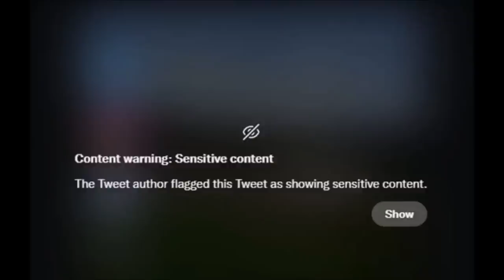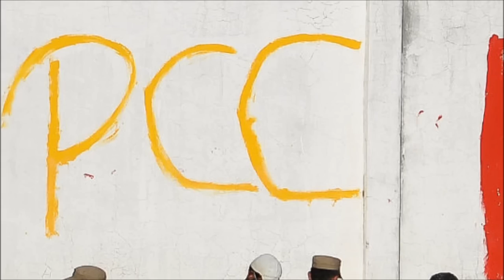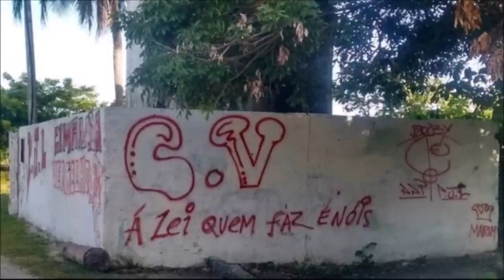A Truly Shocking Video From Brazil | Victim Forced To Dig His Own Grave Before Being Hacked To Death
Although Mexican drug cartels dominate the airways in regards to there sheer brutality & devastating impact on humanity, the country of Brazil is also plagued by a similar issue.

The microphone I use